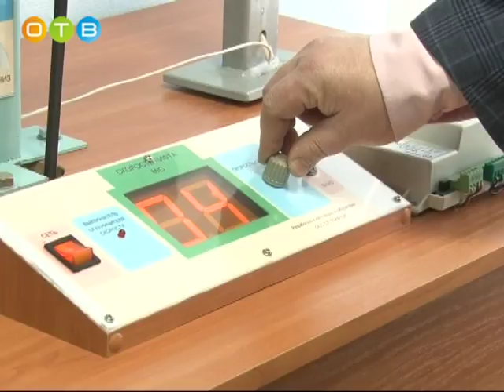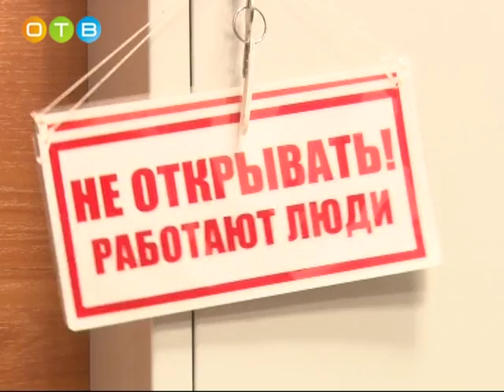Одинцовские лицеисты побывали на предприятии «Лифтек»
Как устроен лифт, насколько это безопасная машина и какие лифты установлены в домах Одинцово – ответы на эти вопросы прозвучали на встрече со школьниками, которую провели специалисты предприятия «Лифтек».